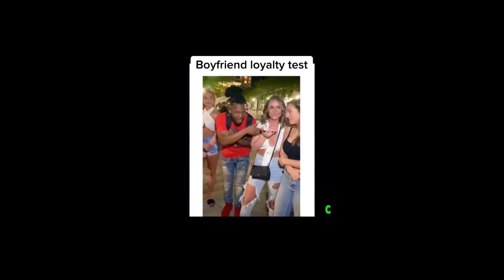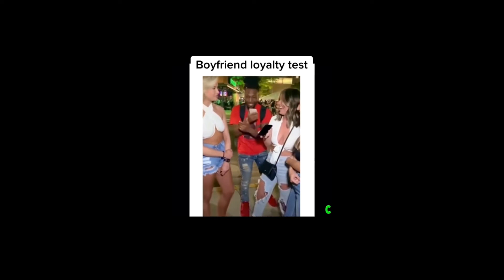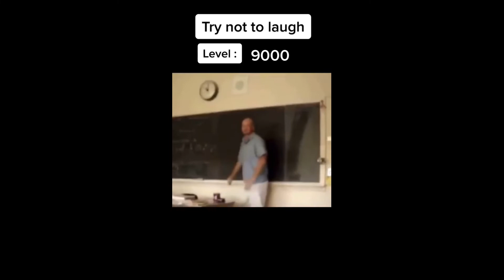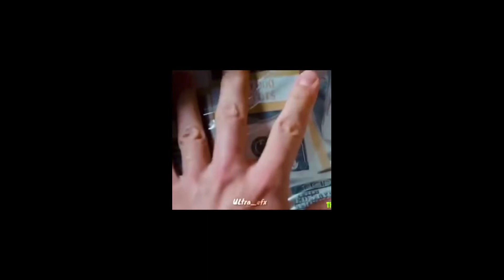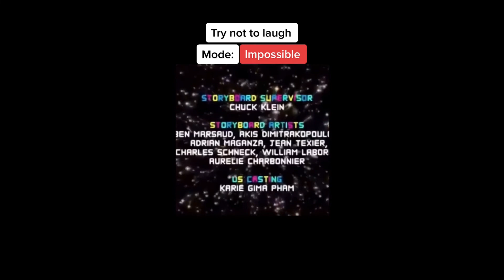GTA online players when i tell them the glitch for making money in real life is getting job|MEMEHUB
Enjoy looking those humorous memes. Try now no longer to snicker as you watch those weekly dank meme motion pictures. You Laugh You Lose.

Memes for Today:
♦ TikTok Memes
♦ Minecraft Memes
♦ Funny Vines
♦ Anime Memes
♦ Reddit Memes
♦ Cursed Memes
♦ Cartoon Memes
♦ Travis Scott Memes
♦ SpongeBob Memes
♦ GTA Memes
♦ Star Wars Memes
♦ Nintendo Memes
♦ Spiderman Memes
♦ Gaming Memes
♦ Monkey Memes
♦ Super Mario Memes
♦ Mark Zuckerberg Memes
♦ Twitch Streamer Memes
♦ YouTube Dislike Button Memes
♦ Fails Memes
♦ Football Memes
♦ Avengers Memes
♦ Michael Jackson Memes
♦ Jurassic Memes
♦ Slav Memes
♦ Dwayne The Rock Johnson Memes
♦ Music Memes
♦ Sports Memes
♦ Soccer Memes
♦ Christmas Memes
♦ Bugs Bunny Memes
♦ Google Memes
♦ Rubber Chicken Memes
♦ Car Memes
♦ Medieval Knight Memes
♦ Movie Memes
♦ The Simpsons Memes
♦ Looney Tunes Memes
♦ Thanos Memes
♦ Mr. Bean Memes
♦ Sonic The Hedgehog Memes
♦ Google Maps Memes
♦ Oliver Tree Memes
♦ The Hobbit Memes
♦ Gordon Ramsay Hell's Kitchen Memes
♦ Russian Memes
♦ Nerf Gun Memes
♦ School Memes
♦ MLG Memes
♦ Filter Memes
♦ Mobile Memes
♦ Geometry Dash Memes
♦ Snoop Dogg Memes
♦ Naruto Memes
♦ Dancing Memes
♦ Nokia Memes
♦ Shopping Memes
♦ Holy Memes
♦ Resident Evil Lady Dimitrescu Memes
♦ Dinosaur Memes
♦ Ninja Memes
♦ Bowling Memes
♦ I Love You Memes
♦ Cop Memes
♦ News Memes
♦ Classic Memes
♦ Damn Daniel Memes
♦ Lighter Memes
♦ Bear Memes
♦ Dragon Ball Memes
♦ Food Memes
♦ E-Sports Memes
♦ Police Memes
♦ Ricardo Milos Memes
♦ Snotty Boy Glow Up Memes
♦ Grappler Memes
♦ Mariah Carey - All I Want for Christmas Is You Memes
♦ Art Memes
♦ Banana Memes
♦ Lightning Memes
♦ Uno Reverse Card Memes
♦ Racing Memes
♦ Cosplay Memes
♦ DJ Memes
♦ Walmart Memes
♦ Odometer Memes
♦ FlightReacts Memes
♦ Toilet Memes
♦ Girls Memes
♦ Fly Memes
♦ PC Memes
♦ Asian Memes
♦ Computer Memes
♦ Sad Memes
♦ Fan Memes
♦ Sausage Memes
♦ Zoom Call Memes
♦ Fairly OddParents Memes
♦ Math Memes
♦ Fire Memes
♦ Bicycle Memes
♦ Slide Memes
♦ I’m domestic on my own Memes
♦ Face Mask Memes
♦ and a few different unexplainable stuff

Yep, that is a very everyday video.. Enjoy! 🧐